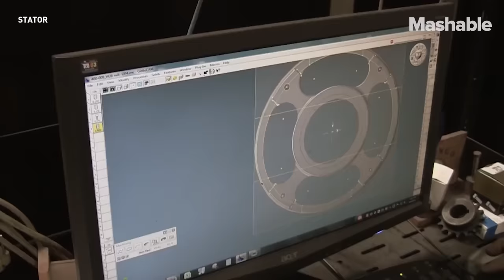Turn Heads With This Self-Balancing Scooter That Boasts Some Serious Wheels — Future Blink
If brought to market, this scooter could be the future. Stator, which looks pretty next level, is currently in testing and plans to be manufactured in the United States. The 250-lb scooter can be folded for easy storage and transport.

With a top speed of 25 mph, the scooter is designed to glide over rough surfaces making transportation enjoyable and statement-worthy.